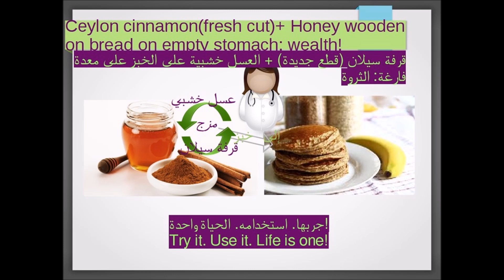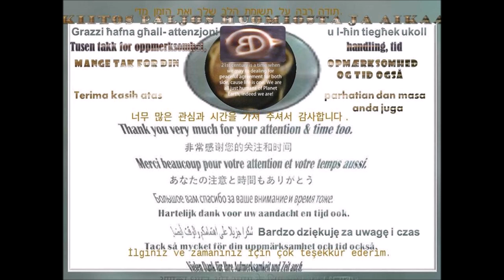HEALTHY FOOD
Green Vegetables, Quail Eggs Soups with Olive Oil with benefits us with healthy kidneys!- ED PS: Try it. Use it. Life is One!